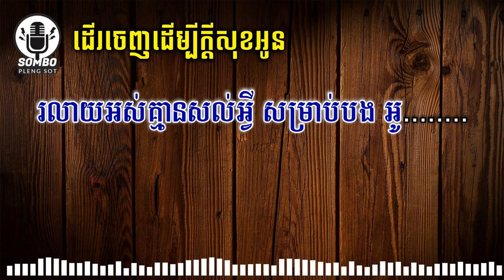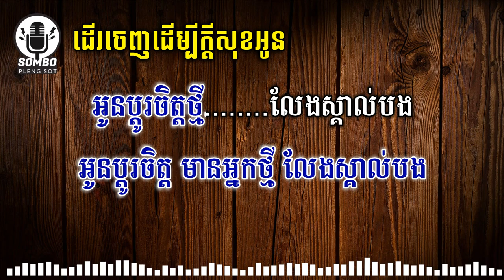ដើរចេញដើម្បីក្តីសុខអូន ភ្លេង​ សុទ្ធ | Der Chenh Dermbey Kdey Sok Oun [ Karaoke Plengsot ]